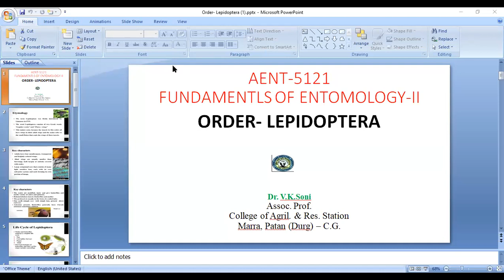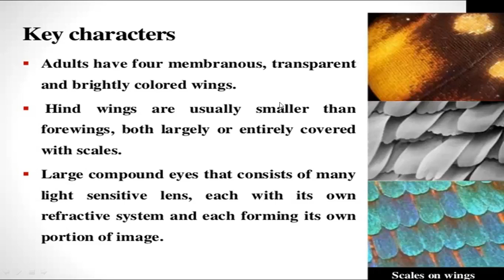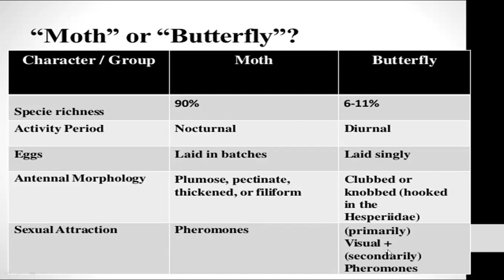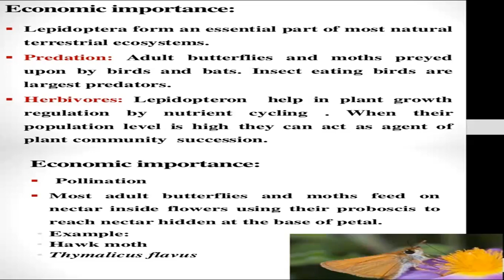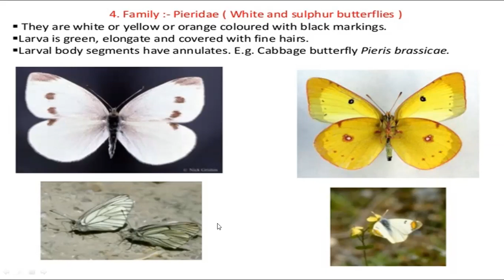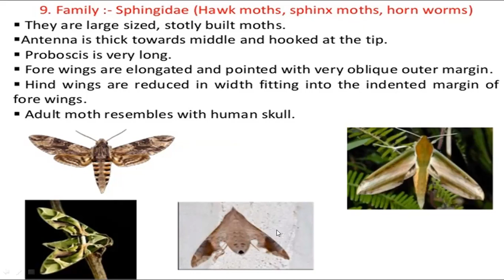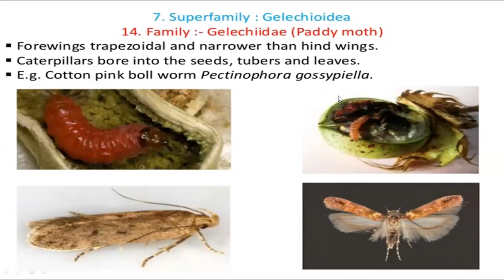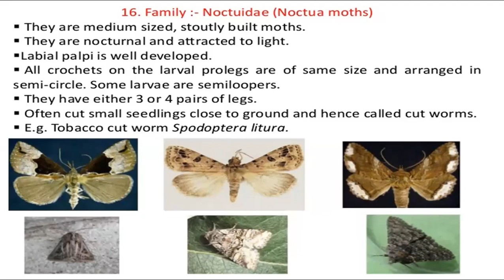ORDER- LEPIDOPTERA & ITS IMPORTANT FAMILIES